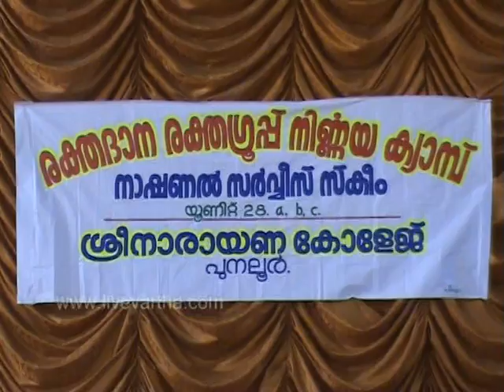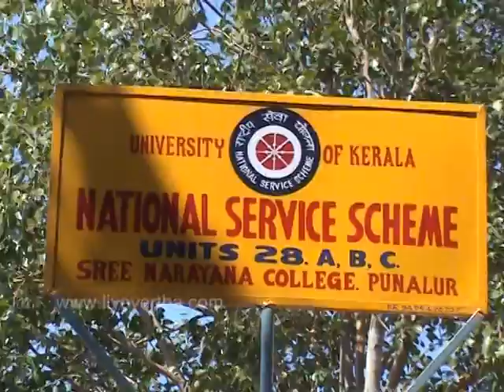എസ് എന്‍ കോളേജില്‍ എന്‍എസ്എസിന്റെ ആഭിമുഖ്യത്തില്‍ രക്ത നിര്‍ണ്ണയ ക്യാമ്പ് സംഘടിപ്പിച്ചു